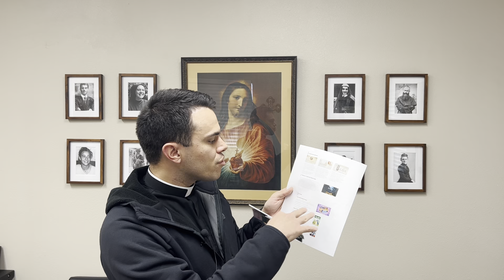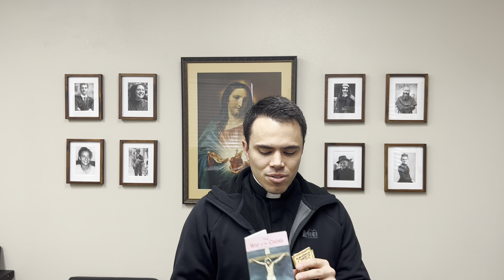Prepare for the Lenten Season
-Soup Supper in Smith Hall Wednesdays in March from 5 PM - 6:30 PM
-Stations of the Cross in the Cathedral Church on Fridays during Lent at 6 PM
- Sign up for FORMED at formed.org